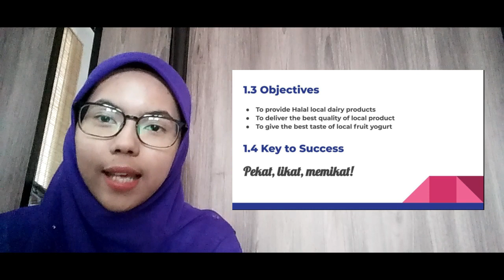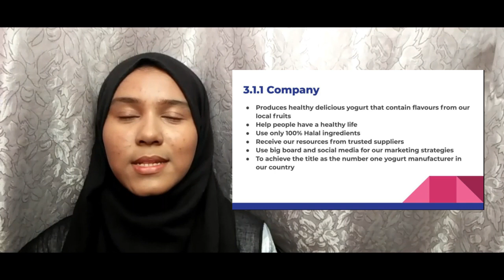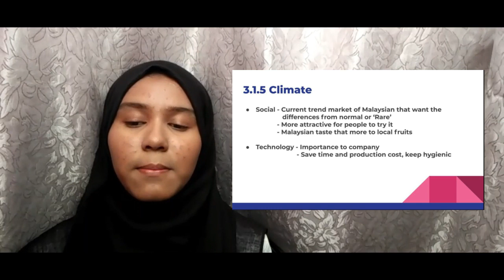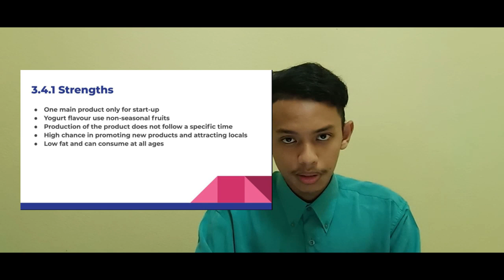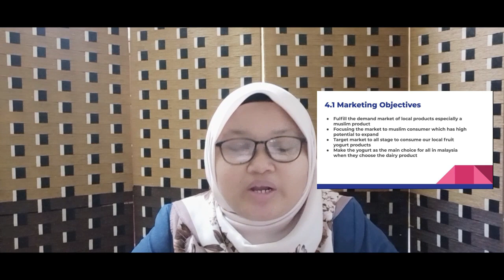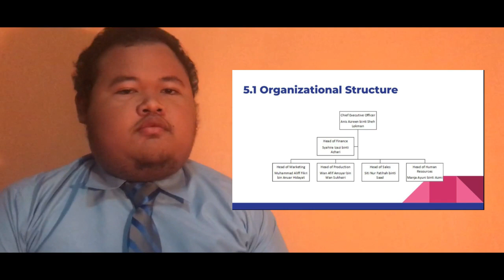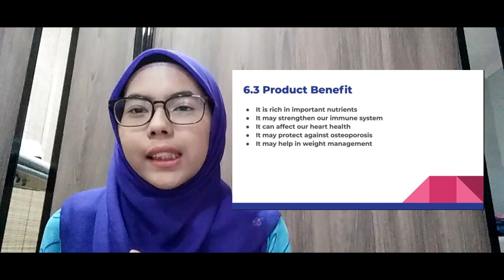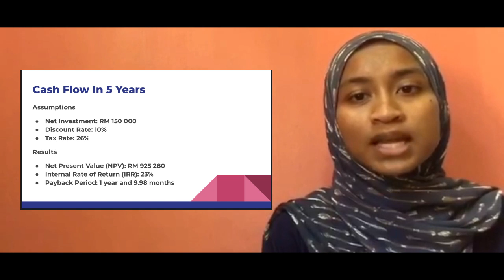Viscosito Enterprise - Video Presentation Business Plan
Video Presentation Business Plan
ASA0105: Entrepreneurship and Marketing of Agricultural Products

Group 2: Viscosito Enterprise
Anis Azreen binti Sheh Lokman (AS10626)
Syahira Izazi binti Azhari (AS10242)
Muhammad Aliff Fikri bin Anuar Hidayat (AS11363)
Wan Afif Amsyar bin Wan Sukhairi (AS10447)
Siti Nur Fatihah binti Saad (AS10579)
Manja Ayuni binti Azmi (AS11185)

23 April 2020